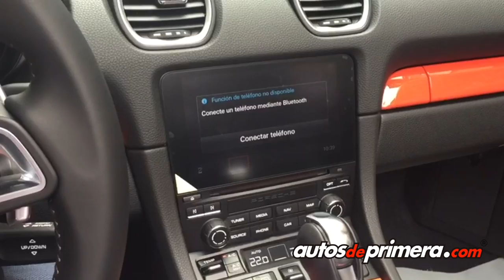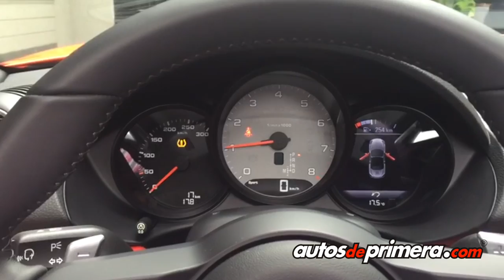Nuevo Porsche 718 Boxster en Colombia - Presentación (Sin editar)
Porsche presentó oficialmente en Colombia el nuevo “718 Boxster”, ahora tendrá motores de 4 cilindros turbocargados de 2.0L y 2.5L (versión S) que ofrecen 300 y 350 hp. Encuentra en este video una presentación rápida (sin editar) del nuevo modelo. Precios de lanzamiento: $292´900.000 y $388´900.000 respectivamente.